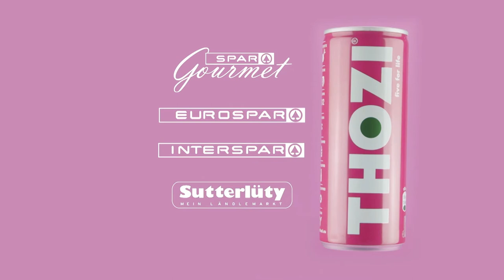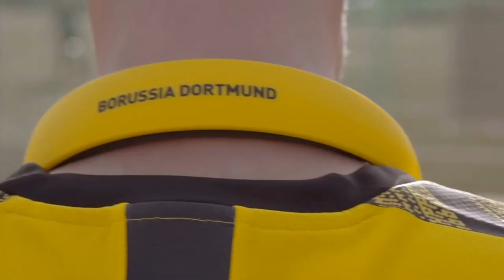Teufelstalk 👹 mit Christoph Edelmüller 💥 💪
Christoph Edelmüller, Geschäftsführer der spusu LIGEN zu Gast im Ländle. Im Teufelstalk spricht Moderator Michael Knauth mit Christoph Edelmüller über seine neue Aufgabe als Geschäftsführer der spusu LIGA und der spusu CHALLENGE, seine Spielerkarriere bei WESTWIEN und den FIVERS sowie über seine Einsätze im Österreichischen Nationalteam. Auch wird ein Blick auf das Topspiel ALPLA HC Hard vs. HC FIVERS WAT Margareten, am Freitag, 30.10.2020 geworfen.